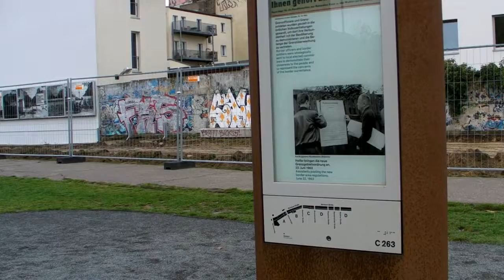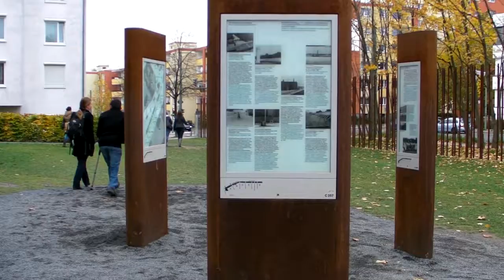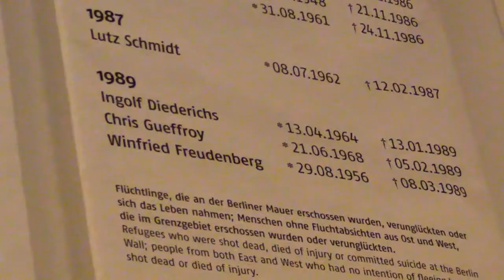MEMORIAL du MUR (nov 12)